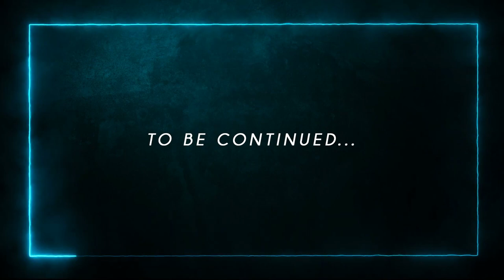Taurai Pinda | Kapfupi Bass Guitar Covers | Rwendo Play Episode 7 - Part 1